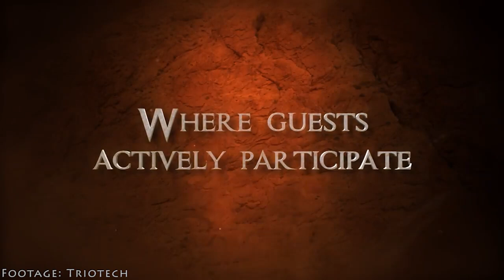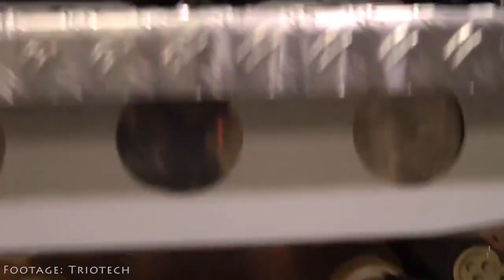Canada's Wonderlands Biggest Mistake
What was one of Canada's Wonderlands Biggest Mistakes ever? I discuss the mistake along with what should have happened instead. What's your opinion?